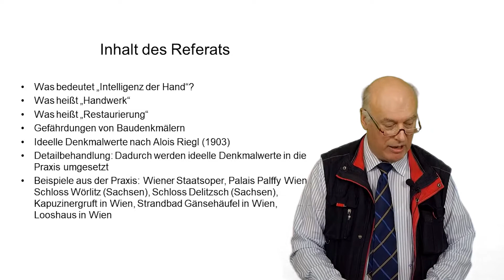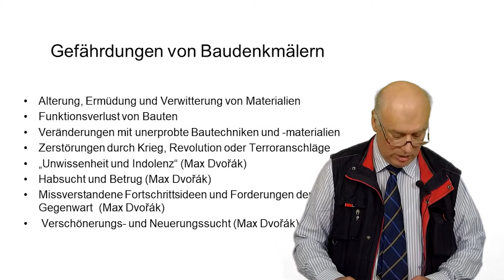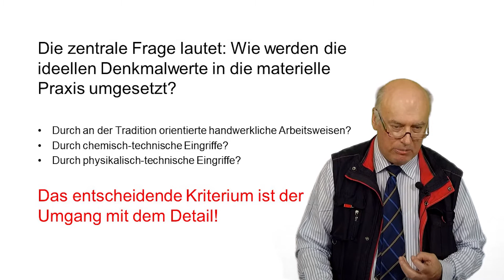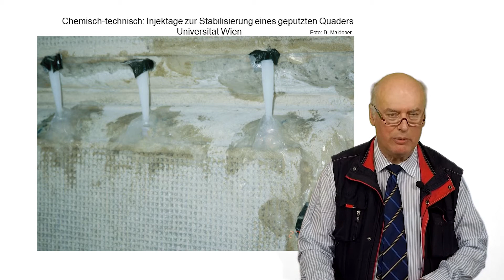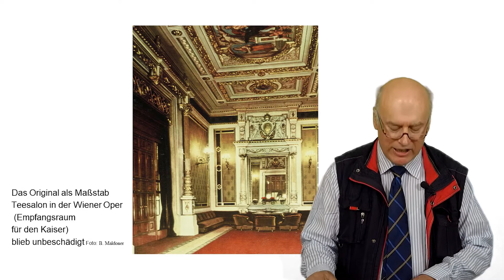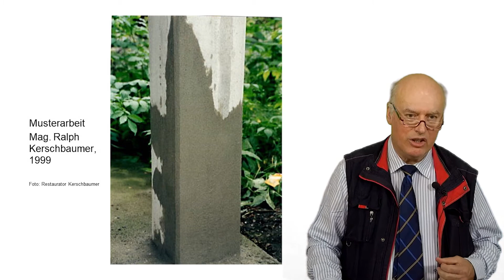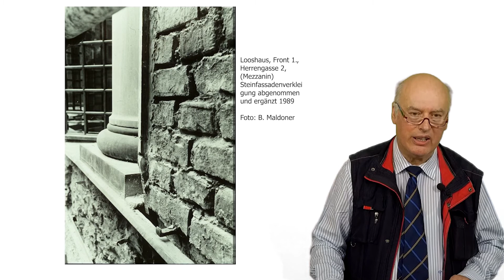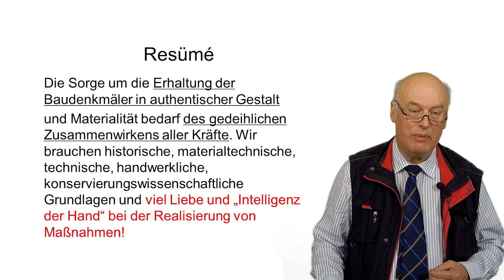Bruno Maldoner - Beobachtungen zur „Intelligenz der Hand“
/AT/
Thema: Beobachtungen zur „Intelligenz der Hand“ im Hinblick auf Handwerk und Konservierung/ Restaurierung von materiellem Kulturerbe

Ehemaliger Leiter des Referats für UNESCO-Welterbe im Bundeskanzleramt. Lehrtätigkeit an den Universitäten Innsbruck, Donau Universität Krems und am Institut für Konservierung und Restaurierung der Universität für angewandte Kunst in Wien (Honorarprofessor seit 2017).